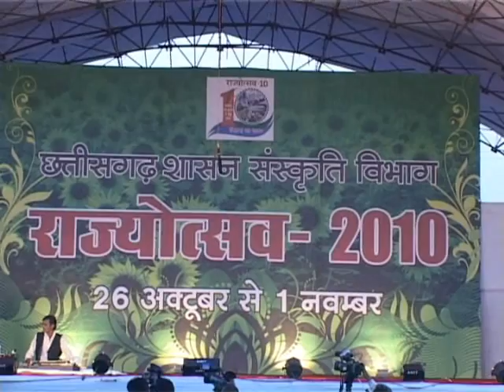Pandwani Gayan Punaram Nishad